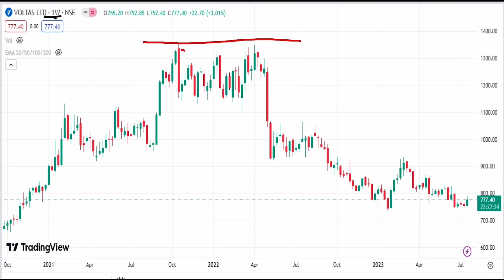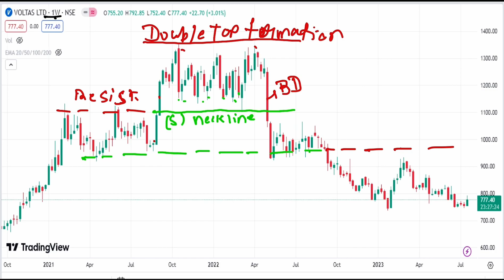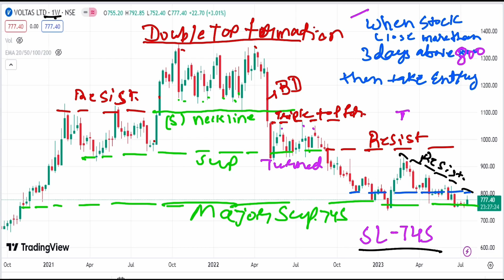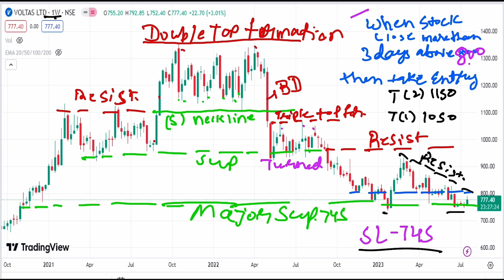Learn Stock Market! जानें कैसे बनता है स्टॉक मार्केट से पैसा? Voltas Ltd. Breakout Soon Stock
Nifty Forecast
bank nifty
bank nifty share price
nifty today
nifty tomorrow
nifty analysis
banknifty analysis
nifty prediction
nifty tomorrow
nifty tomorrow
nifty analysis
banknifty analysis
10 July bank nifty
10 July market
10 July market analysis
10 July nifty monday market prediction